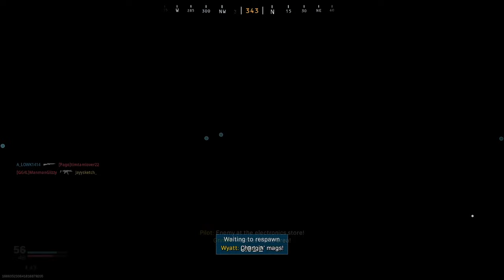Maybe I'll give this game another shot! Why Not! (Call of Duty Modern Warfare)